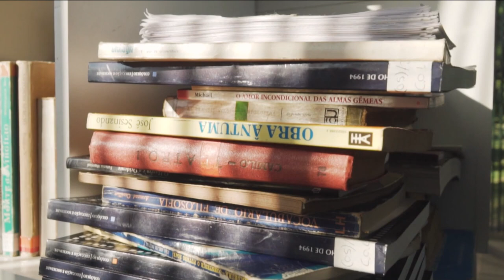Jutro sa Majom 29 09 2024